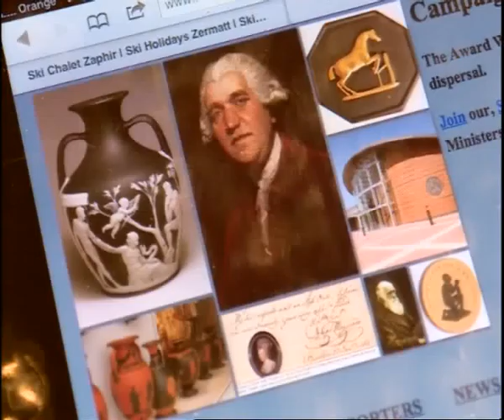Midlands Today - 19th December "Wedgwood Museum" court decision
News segments featuring Alison Wedgwood, Rob Flello and Erric Knowles